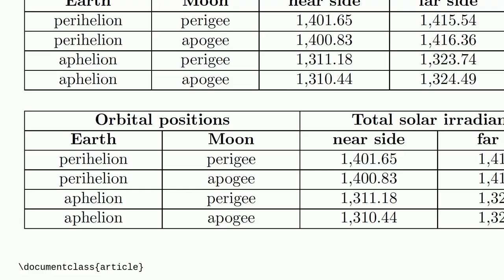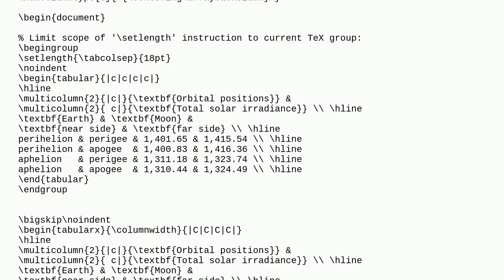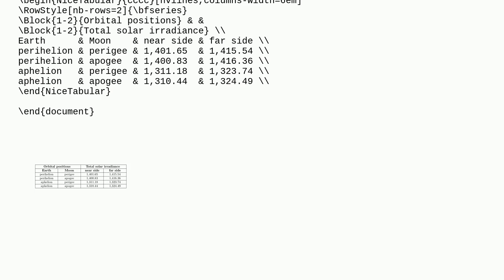Tex: Table decleration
Table decleration

A special thanks goes out to the awesome community

  grouping tables